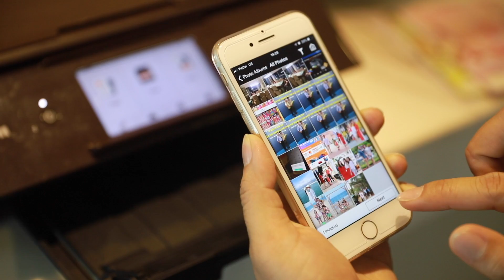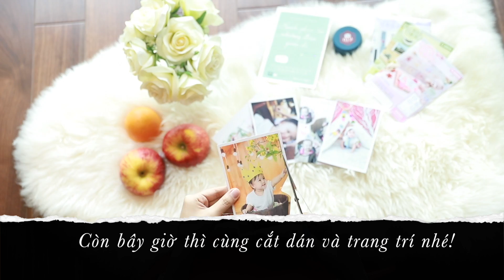InVuiCanon - Trải nghiệm in ấn thú vị với giấy in Canon.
Các loại giấy in Canon chuyên biệt phục vụ cho việc trang trí ảnh, lưu giữ hình ảnh một cách sáng tạo và độc đáo.

- Giấy ảnh Canon PS-208 Sticker: Giấy ảnh có mặt keo dán phía sau, bề mặt giấy bóng.
- Giấy ảnh Canon PS-308R Sticker: Giấy ảnh có mặt keo dán phía sau, bề mặt giấy vải.
- Giấy ảnh Canon PS-508 Magnetic: Giấy ảnh có mặt sau từ tính, có khả năng hút dính lên các bề mặt kim loại.

Các loại giấy ảnh của Canon cho khả năng sáng tạo vô hạn với những ứng dụng độc đáo. Sản phẩm được sở hữu độc quyền bởi Canon.